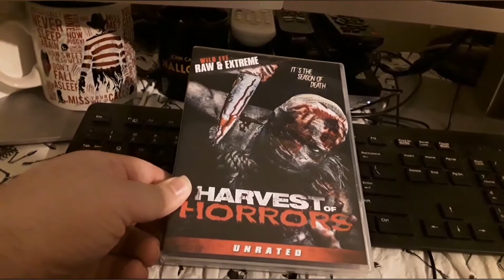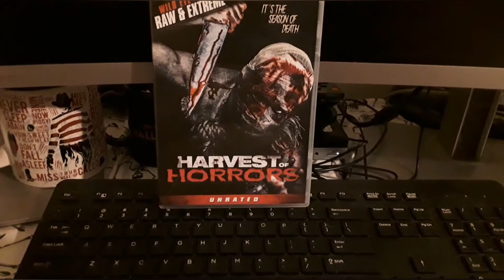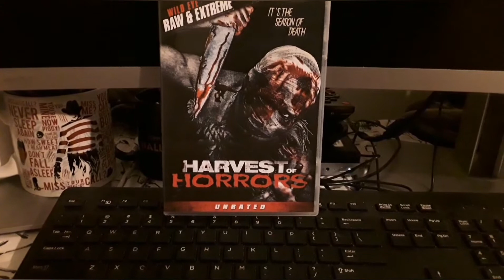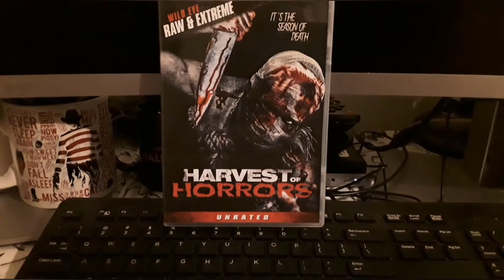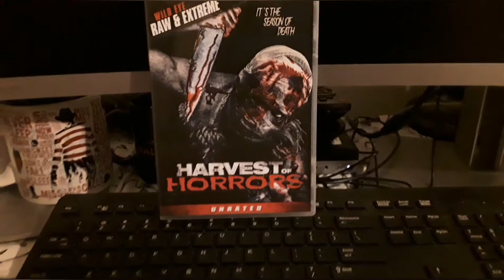Wild Eye Wednesday "Harvest of Horrors" Review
Today we review the 2020 film Harvest of Horrors! Don't forget to show love give a sub!